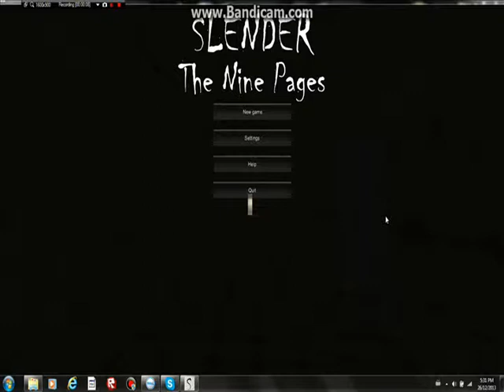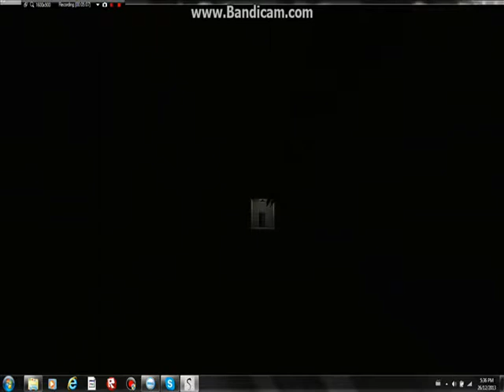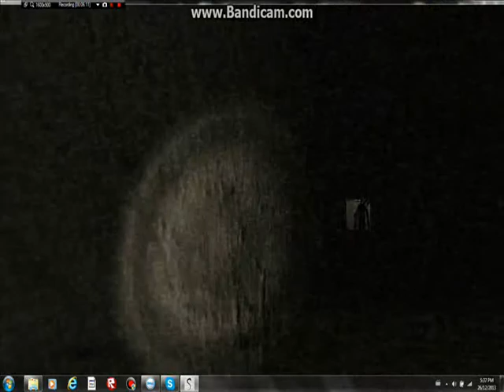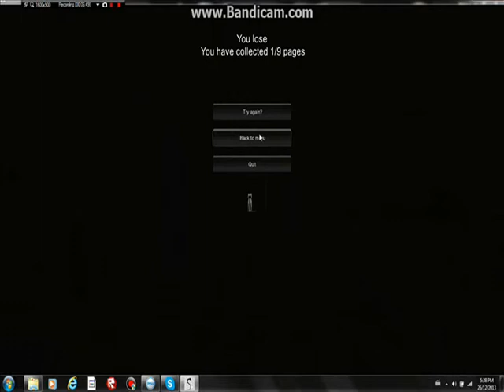Let's Try: Slender the Nine Pages /w John and Nick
In the first video with another member of GamerGeeks, John and Nick try the PC horror game, Slender the Nine Pages.